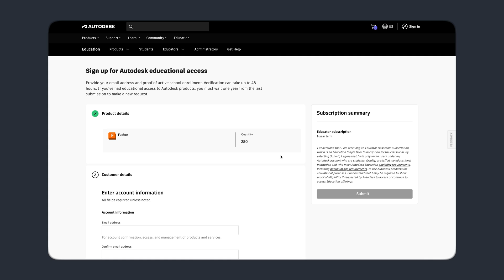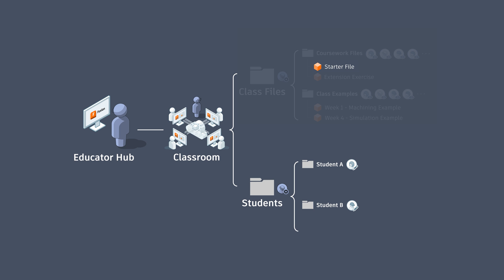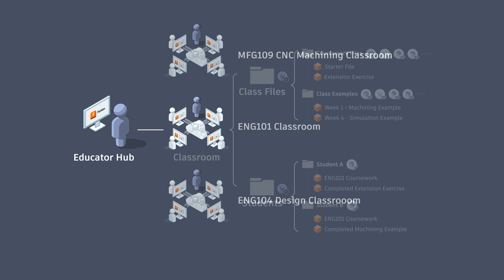How To Get Started with Fusion Classrooms | Fusion for Education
Educators, get started today and enhance your workflow by learning about our new classroom management feature that automates and accelerates the process of setting up your classes in @adskFusion. ​

Chapters:
0:00 Introduction
0:10 Before you start
0:24 What is a Fusion Classroom?
0:52 The Class Files folder
1:22 The Students folder
1:56 Can you create more than one Classroom?
2:10 Graduation
2:27 What’s next?